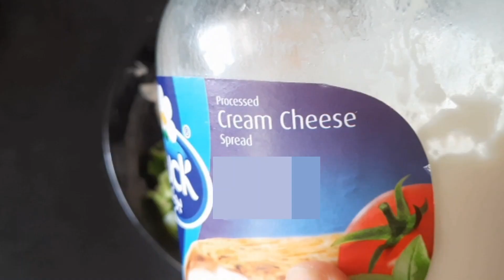घर पे ही बिना पिज़्ज़ा बेस के बनाइये झटपट चीसी पिज़्ज़ा | No Yeast & No Oven Veg Pizza for Lockdown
Cooking Gear:
Sprig natural color Paparika orange
Sprig natural color Marigold Yellow
Sprig natural color Spinach Green
Keya cardamom powder
Ceramic Pan
Gas Cooktop
Tadka pan
Chakli Machine
Grill Pan I use sometime
Appe Pan I use sometime
Mixer Grinder I use
Kettle I Use for heating water